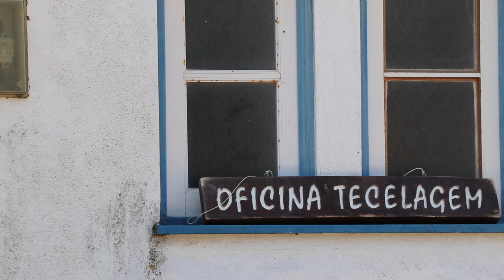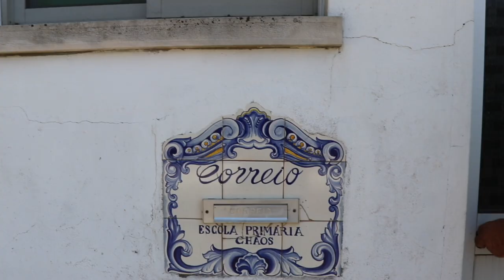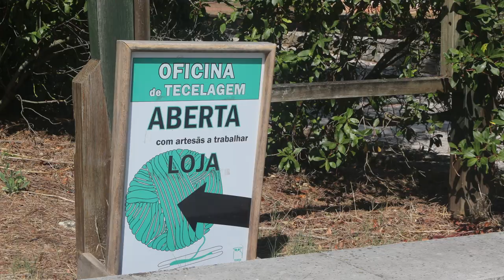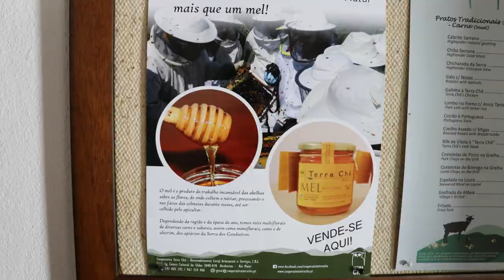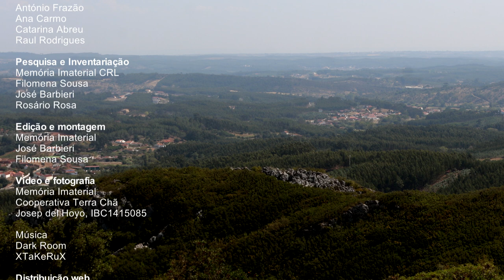Oficina de tecelagem da cooperativa Terra Chã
O trabalho desenvolvido na oficina de tecelagem da cooperativa Terra Chã procura estabelecer uma ligação entre a inovação e as técnicas tradicionais de tratamento e tecelagem da lã com a construção de novos desenhos e de peças mais apelativas para o público atual.
Cooperativa Terra Chã, Chãos, Alcobertas, Rio Maior